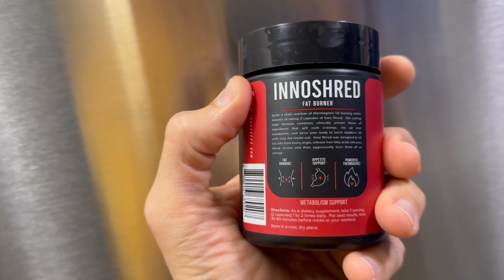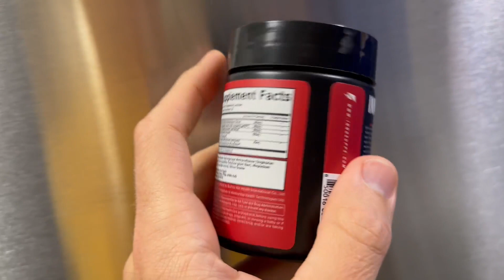Inno Shred Day Time Fat Burner Review, Easy To Digest Fat Burner! Using This Has Been Amazing!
👉 Amazon USA